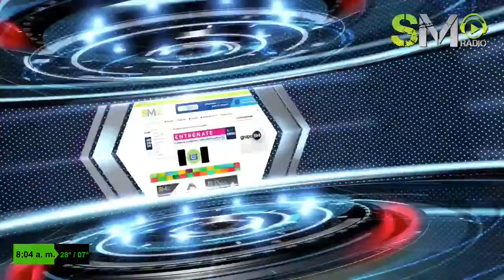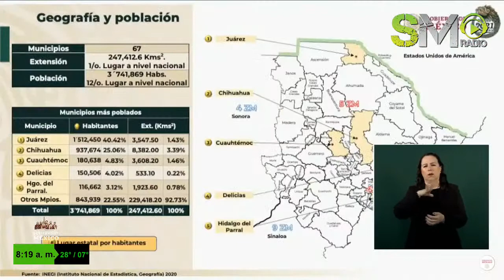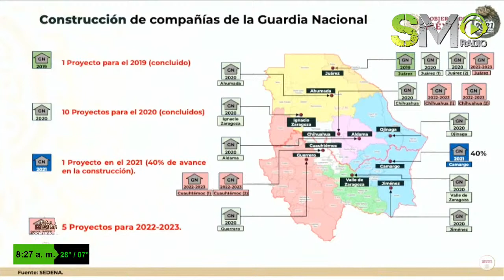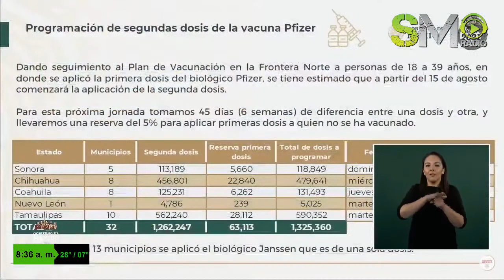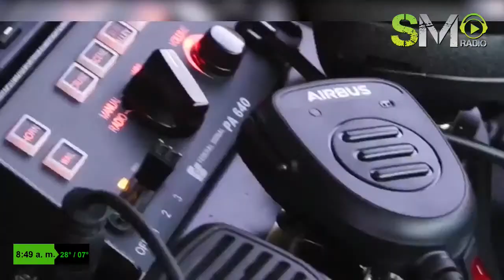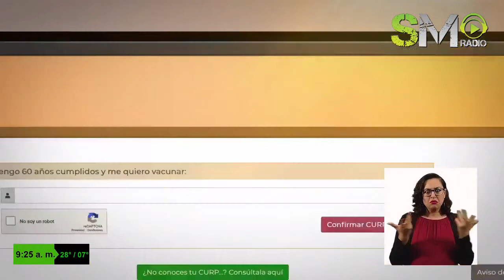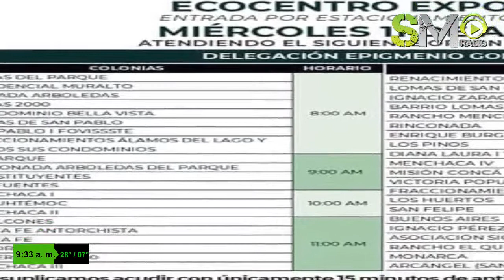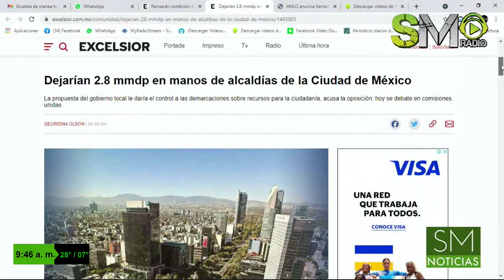LA DESMAÑANERA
de 🟩SMNoticias

El gobierno del estado busca personal para trabajar en Gas Bienestar.

Así se vivió la carrera para los Juegos Paralimpicos en Ilinois.

🟢 Espectaculos con Angelica Rosales
El mundo de las telenovelas esta de luto por el triste fallecimiento Isabel Martínez

Así se despide Messi del Barcelona

Arturo Maximiliano
Jorge Negrete
Héctor Castillo
Jorge Cupido